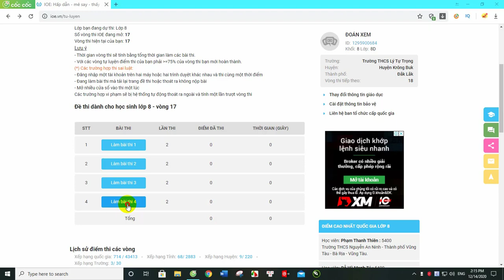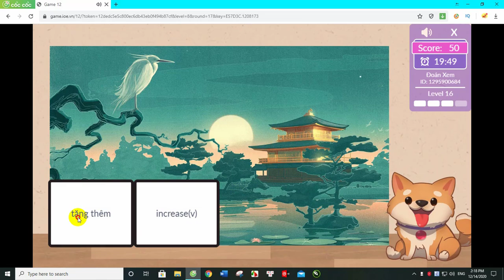Đáp Án IOE Lớp 8 Vòng 17 Năm Học 2020 - 2021